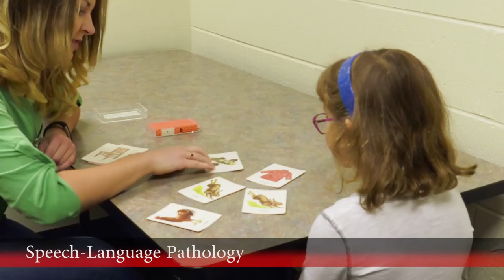We Are Allied Health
The College of Allied Health Sciences plays an increasingly important role in our modern health environment. With the aging of the baby boomer generation and the entire population living longer, expectation for excellent health care services is at an all-time high.

We meet that need by graduating professionals who are exceptionally prepared to contribute to health care from the first day they enter the job market, armed with the latest developments in their field and concrete experience with patients or in the community.

The College of Allied Health Sciences (CAHS) began as the Center for Health-Related Programs in 1995 and was granted college status in March of 1998. CAHS is part of the University of Cincinnati Academic Health Center with the College of Medicine, the James L. Winkle College of Pharmacy and the College of Nursing.

The College of Allied Health Sciences is involved in enhancing and improving the quality of life for people everywhere by discovering, teaching and applying knowledge related to health sciences.

The college supports the mission of the University of Cincinnati and is committed to providing students “the highest quality learning environment” in all its programs. While teaching methods and curricula vary from program to program, high-quality education is relevant to patient needs and the changing patterns of skills that are demanded by modern health care.

Graduates of our academic programs are successful in employment and can excel in health care positions, as well as continue study for advanced degrees. Instructors impress upon students that their first responsibility is always to the patient, client, or service rendered.

For allied health science students, an integral part of that responsibility is a lifelong dedication to continuing education, a necessary element in maintaining one’s competence in the field.